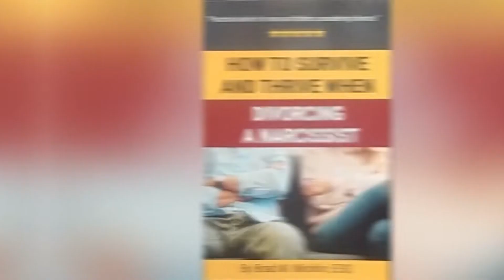3 Shocking Truths Regarding New Jersey’s No Fault Divorce Laws- Brad Micklin | The Micklin Law Group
No-fault divorce, is it really what you think it is?

In this video, we’ll explore three shocking truths about no-fault divorces in New Jersey.  Even if you are not planning on getting divorced, this video will hopefully be able to help prepare you for the difficult decisions that may come your way.

Here is a link to my video meeting calendar if you have a New Jersey case and you want a consultation:

As always, we advise viewers to seek the appropriate legal or tax advice necessary when making decisions that could impact their lives and families. The information in this video is accurate as of the date of publishing, but laws are constantly changing and it’s important to stay up-to-date on all the latest regulations. Have you had any experience with New Jersey’s family court?